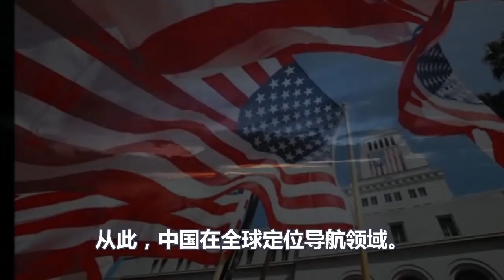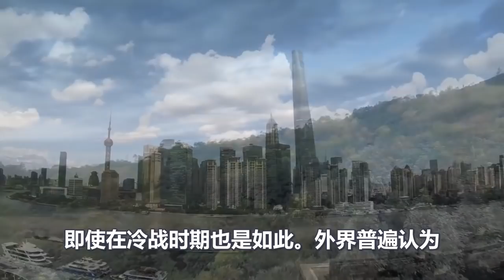美军40年最大军演上演后，美国人彻底懵了！为什么中国是这反应！解放军在南海划一个大圈，中国不吃美国那一套！